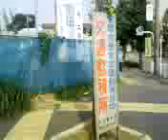秋の交通安全運動旬間・・鶴川第二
秋の交通安全運動旬間は5日目を迎え、本日は鶴川方面を回りました。交通安全指導が行われていた能ヶ谷交差点（鶴川第一支部担当）と、鶴川市民センター前交差点（鶴川第二支部担当）を回りました。本日は、本部巡回車と行き先で一緒になりました。本部の巡回車は、連日、市内の交通安全監視所の全て
を一巡しています。
この日も一日がかりで、ボランティアの安協の皆さんが、交通指導に出ていました。記:吉田つとむ